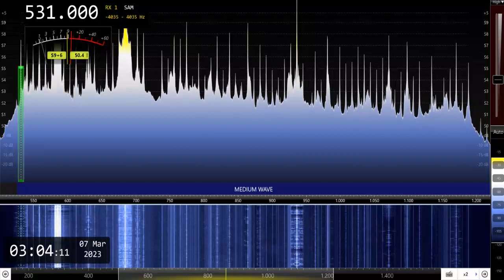SBA Al Quran al Karim (Saudi Arabia) 531kHz 3/6/23 19:01~UTC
Received in Riyadh, Saudi Arabia, by Airspy HF+ Discovery SDR Receiver with Youloop Passive Loop Antenna.